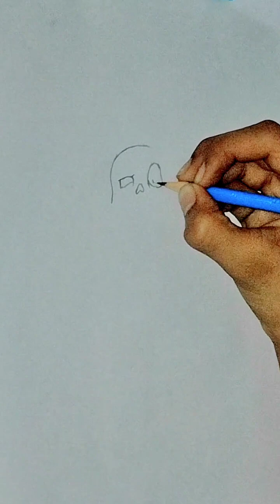Sans Drawing Tutorial - Part 1